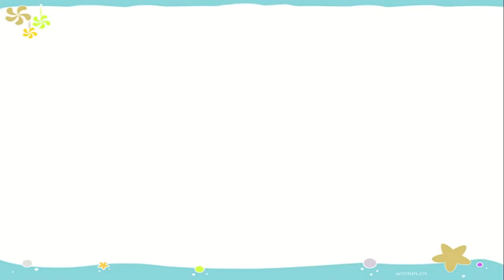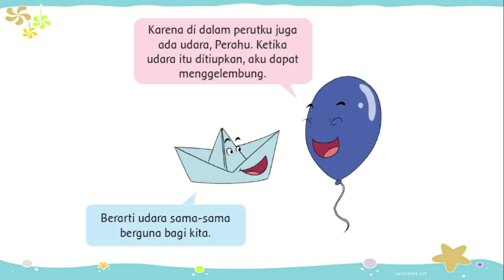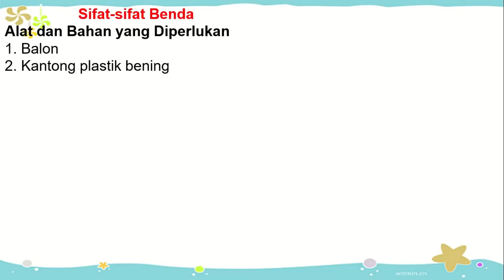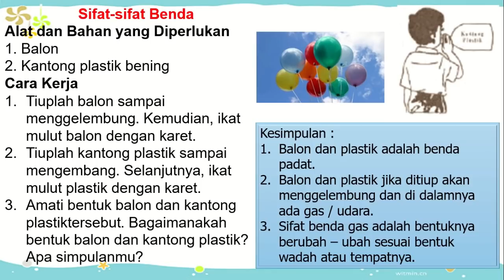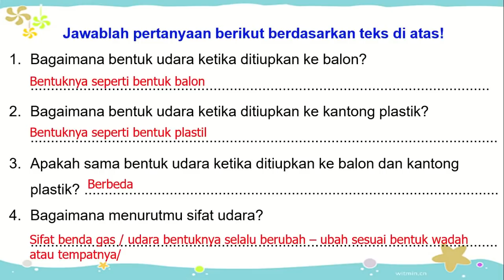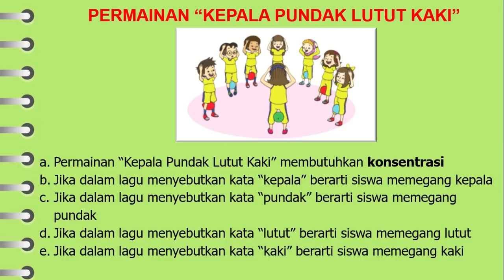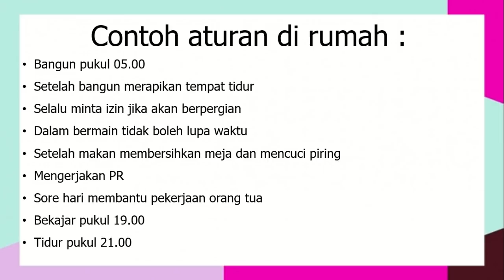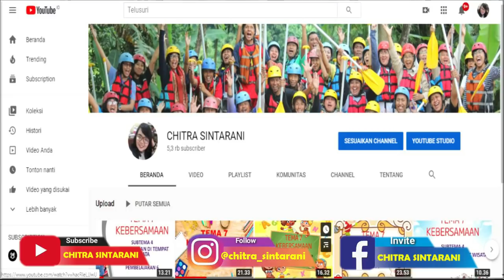Kelas 2 Tematik : Tema 2 Bermain di Lingkunganku Subtema 1 Pembelajaran 5